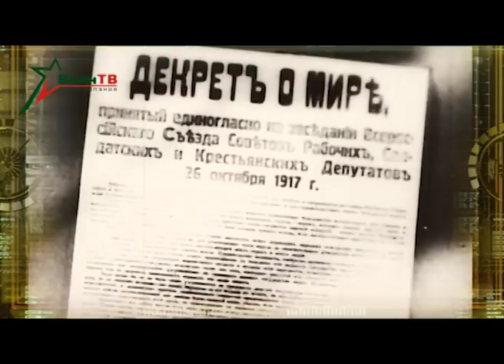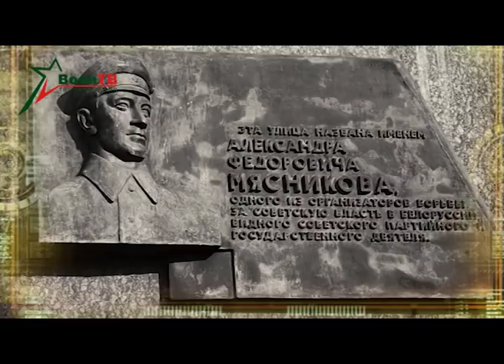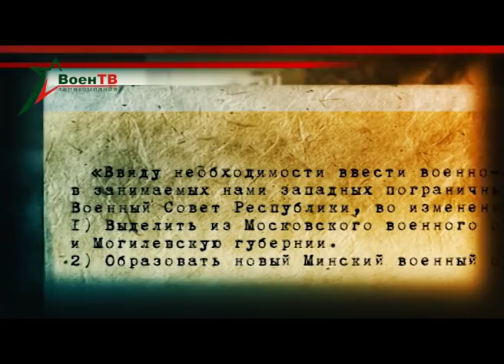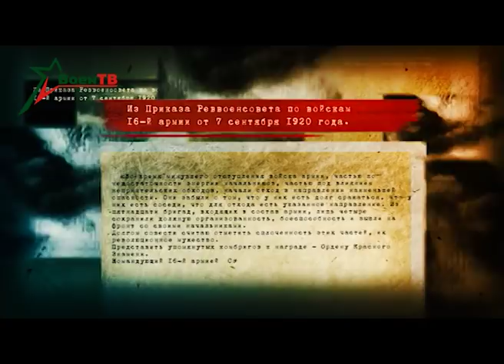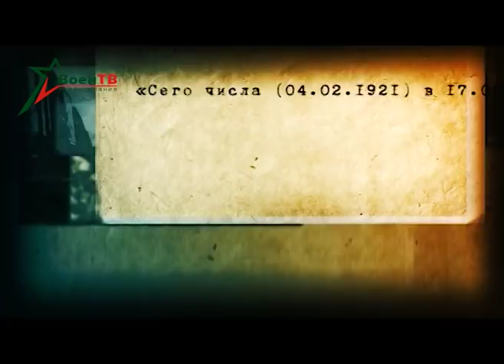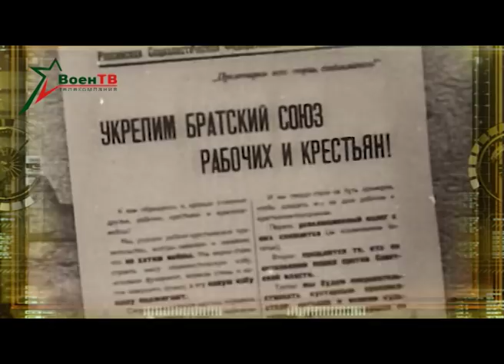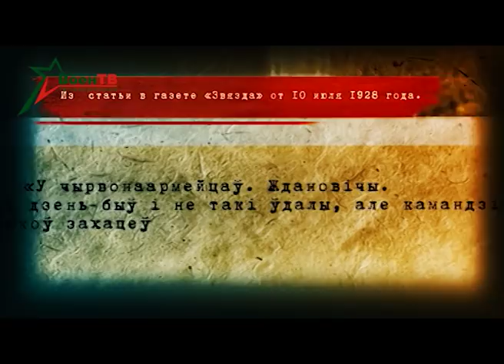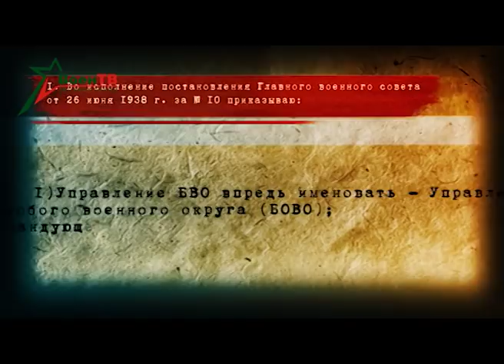Армия Беларуси. Летопись столетия. Фильм 1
4-серийный совместный проект Белтелерадиокомпании и телекомпании «Воен ТВ»  рассказывает об основных этапах становления и развития белорусской армии, включая период новейшей истории.
Первая серия охватывает период с 1918 по 1939 годы.
Вторая – предвоенный период и Великую Отечественную войну.
Третья повествует о послевоенном строительстве.
Четвертая серия представляет новейшую историю с момента обретения Республикой Беларусь независимости, рассказывает о создании и развитии национальной армии, шагах по обеспечению военной безопасности на этапе становления белорусской государственности.